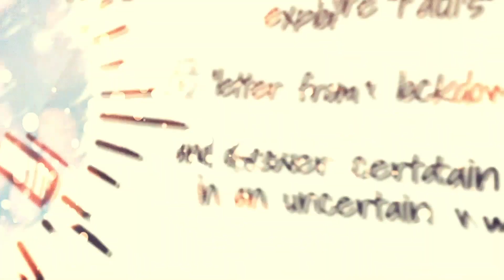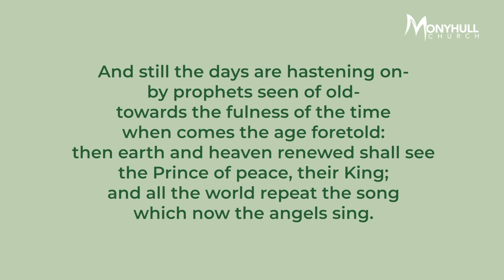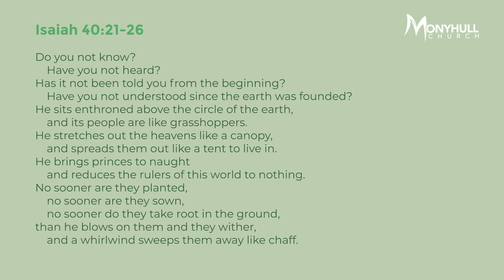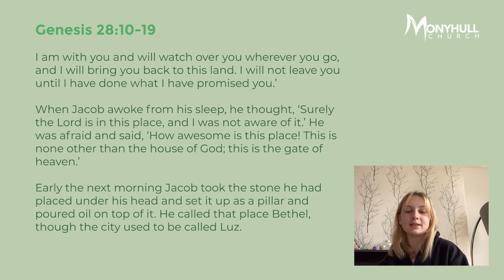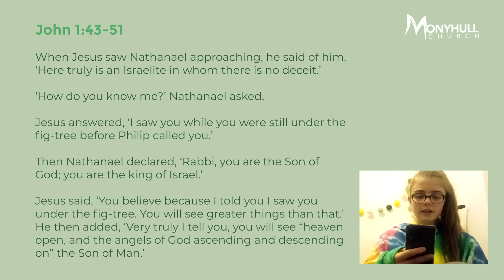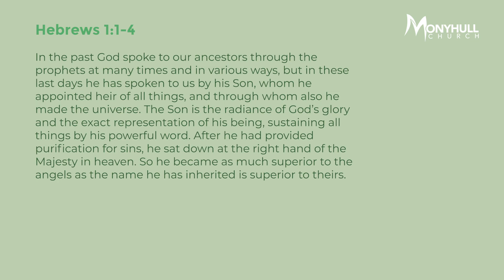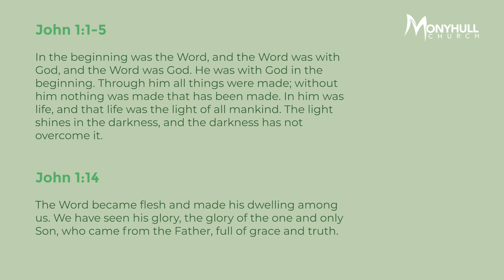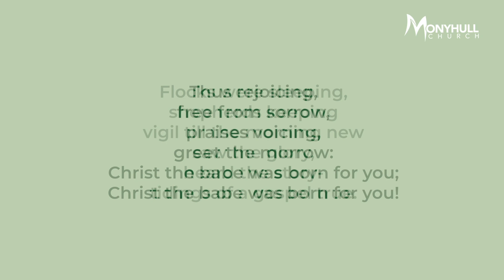The God who stoops | 13th December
Pastor Phil Sweeting brings our Sunday evening message 'The God who stoops'.